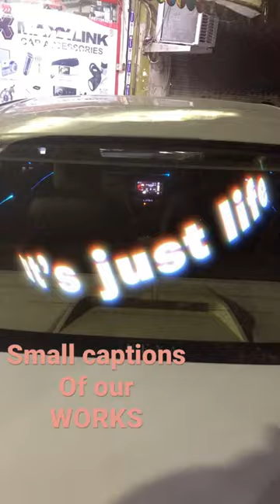shop work#small caption#update to all on time#subscribe the channel